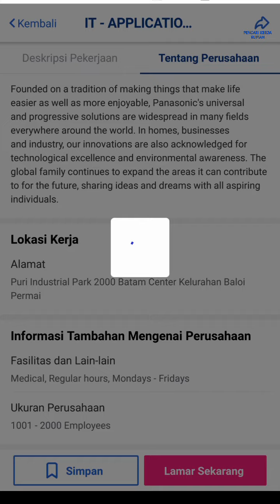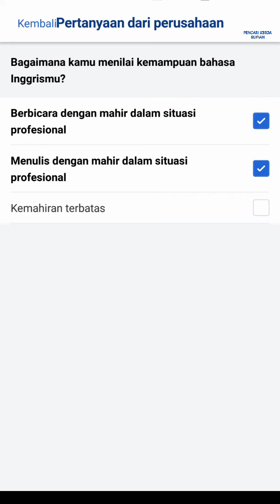PT Panasonic Industrial Devices Batam Puri Industrial Park Sincom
Loker Batam hari ini PT Panasonic Industrial Devices Batam Puri Industrial Park 2000 Sincom Batam Center PIDBT

Alamat PT. Panasonic Industrial Devices Batam
Puri Industrial Park 2000
Batam Center
Batam 29463